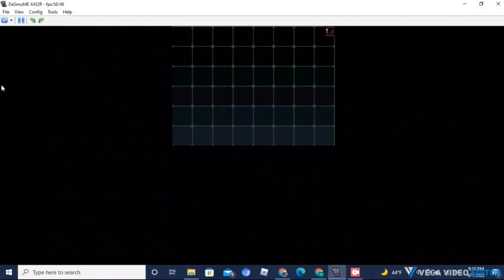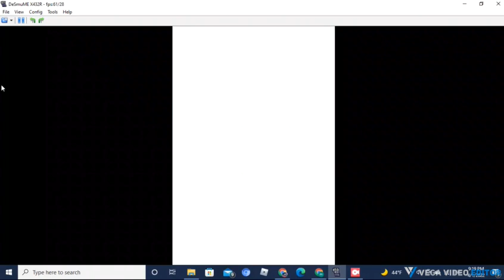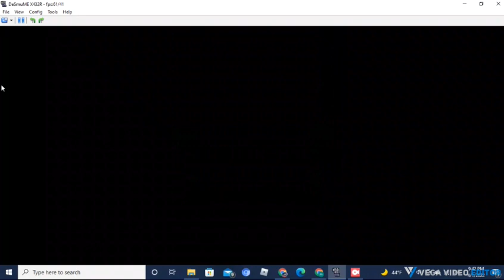Pokémon White Part 28- Route 6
This is my first full playthrough of Pokémon White, part 28.